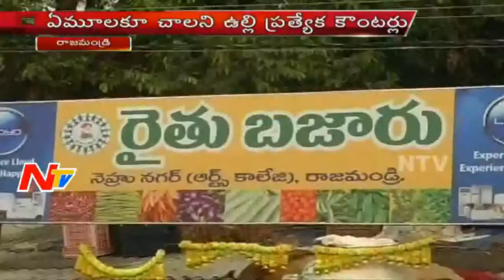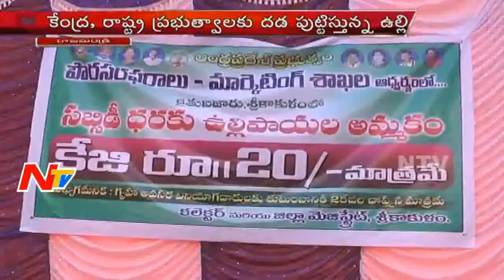People Rush For Onions at Subsidy Centers in Rajahmundry | Onion Crisis | NTV